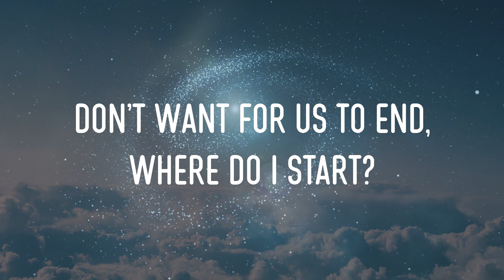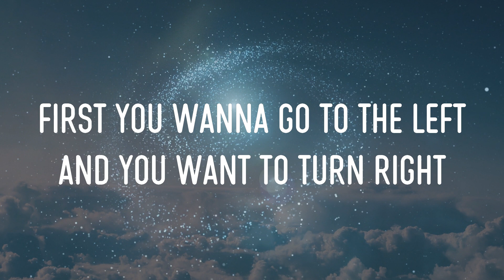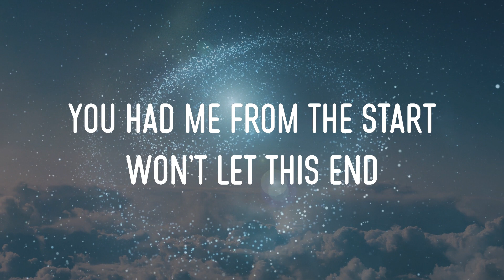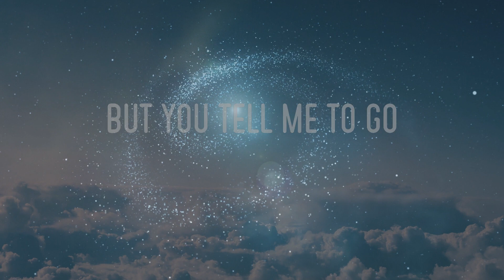Justin Bieber - What Do You Mean? Lyrics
justin bieber - what do you mean? lyrics,what do you mean?, but you tell me to go, better make up your mind #50